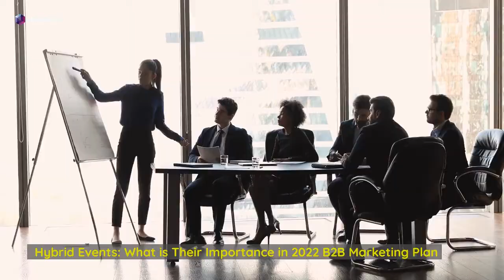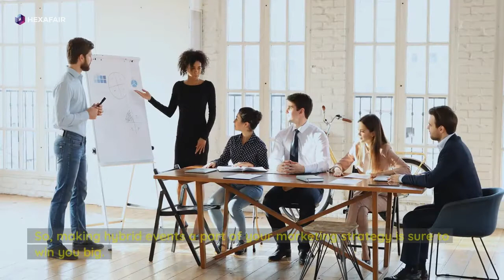Hybrid Events: What is their Importance in 2022 B2B Marketing Plan?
Business to Business (B2B) marketing strategies are perceived as the best, intensely powerful, and advantageous to global businesses. It is because B2B marketing considers crucial the demands & interests of the enterprise purchases. The focus gets intense when the enterprises become the customer themselves, to understand their point of view and need. To design a successful B2B marketing strategy, the teams must focus on the three factors.

1. Customer interest/demand awareness.
2. Research customer search interests.
3. Decision making – when a customer finalises a purchase.

B2B enterprises must meet a large group of diverse clienteles every day to keep their businesses going on a smooth note. Connecting with them personally can become time-consuming and expensive. One way they can meet, ideate and collaborate with clients & investors is through events. Events help businesses or markets to fast track their sales and expedite brand growth.

00:06 Introduction
00:25 In-person Events
00:54 Virtual Events
01:26 Hybrid Events
01:48 Why Organizers Must Choose Hybrid Events Software for their Business?
02:35 Conclusion

Features
1. Event Website - Promote Like a Pro
2. 3D Virtual Events Platform - Host Flawless Virtual Events
3. Feature-packed Booths
4. Cross-platform & Mobile Apps
5. Dashboards & Integrations - Success You Can Measure
6. Analytics & Reports
7. Plugins